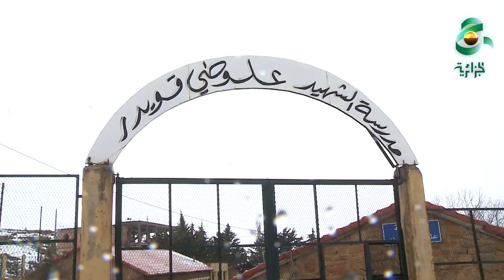الثلوج تعزل قرية عين الحجر بالمدية